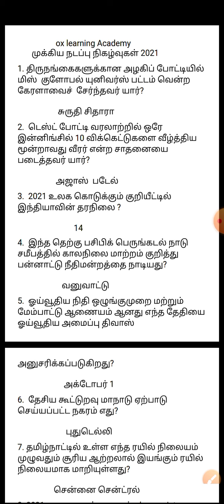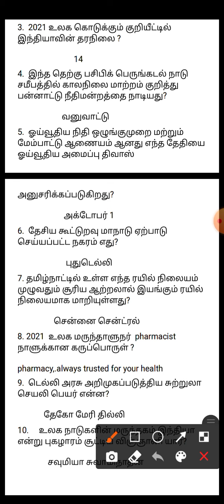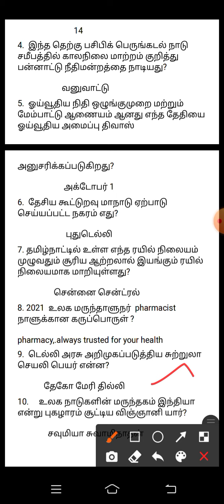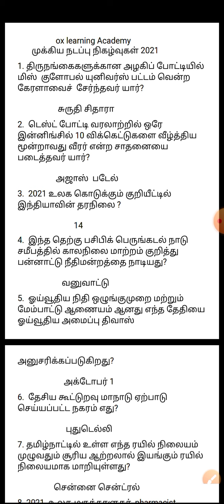Top 10 CURRENT AFFAIRS 😱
OX LEARNING ACADEMY
(Tnpsc, police,forest exam important

போட்டித் தேர்வுக்குத் தேவையான அனைத்து விஷயங்ககள் , concept linking method with syllabus,
{=very important facts }
{=currentaffairs }
ox learning academy happylearning😀